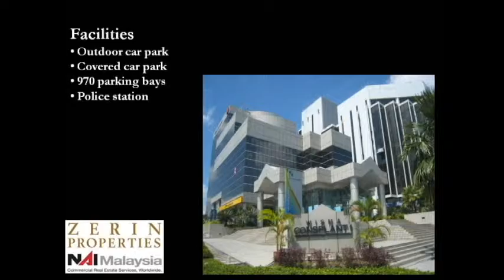Zerin Properties - Wisma Consplant 1 & 2 Office Space For Rent Subang Jaya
Being the pioneer commercial building in Subang Jaya, Wisma Consplant has been going through various stages of refurbishment of common areas in the last year. Due to it’s iconic locale, Wisma Consplant continues to attract tenants across the industry. Connected via all major highways including FEDERAL, NPE, KESAS & NKVE, this development is also accessible via the KTM KOMMUTER feed. The soon to be completed extension of the Kelana Jaya LRT line will also serve to enhance the area surrounding Wisma Consplant.

SHUCHITA BALASINGAM (REN: 03200)
Zerin Properties